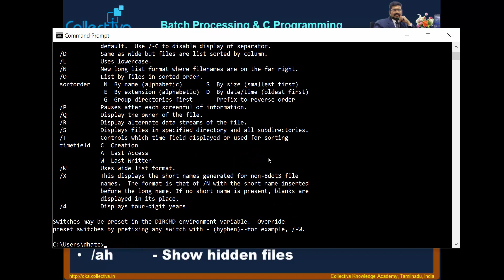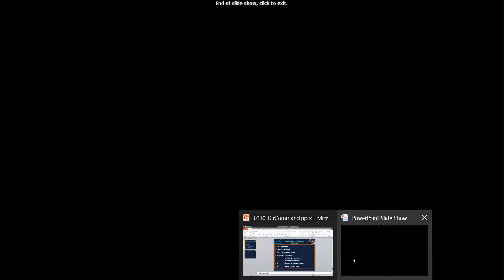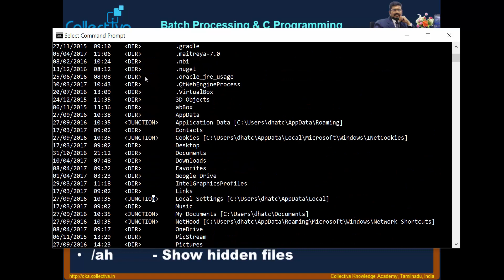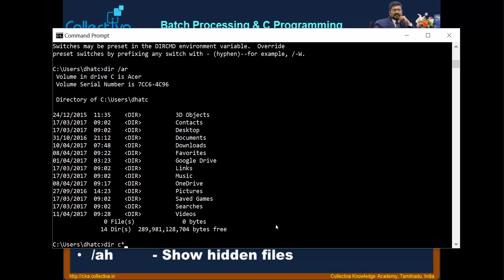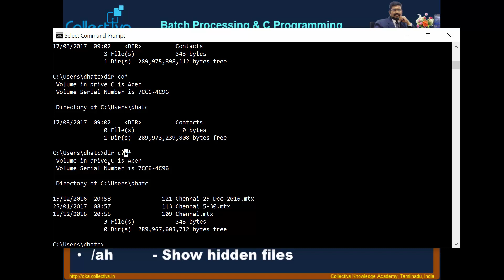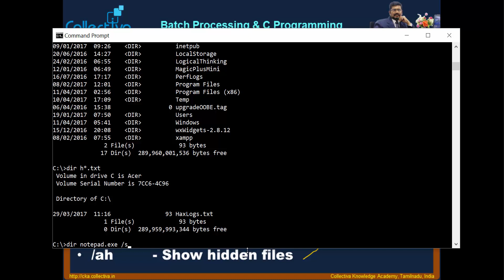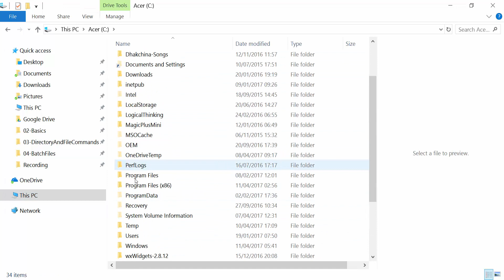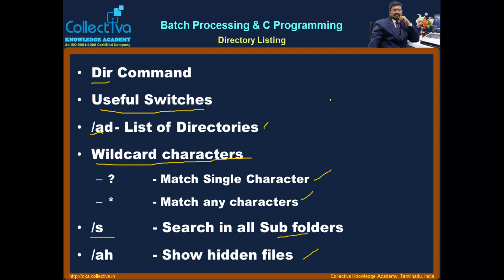#11 DIR Command || Batch Processing & C Programming In Tamil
Introduction to Batch Processing and C programming. (in Tamil)
Batch processing is the execution of operating system commands as a group. This will help us to automate a number of OS related tasks very easily and there is no need for the presence of the operator until the commands executed sequentially.

DOS Command
DIR command
- useful switches
- /ad - list of directories
- wildcard characters
  - ? (match single character)
  - * (match any characters)
- /s search in all sub folders